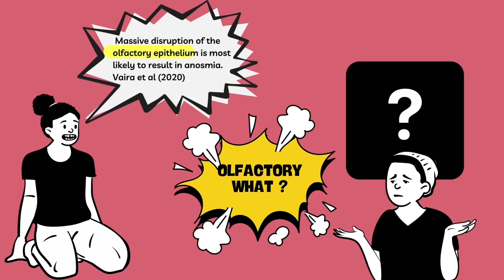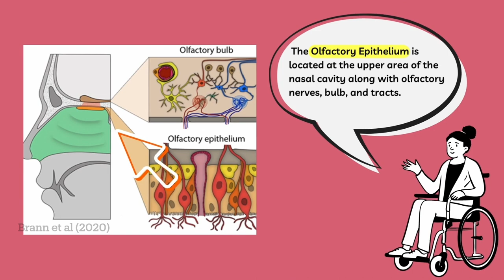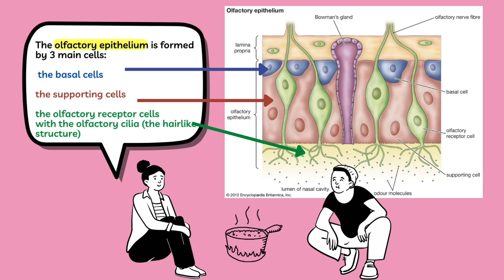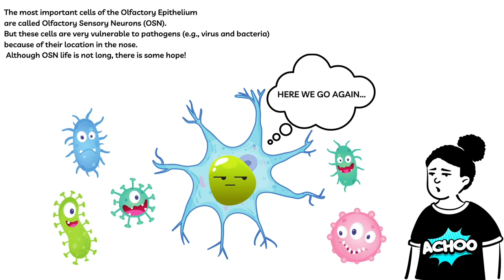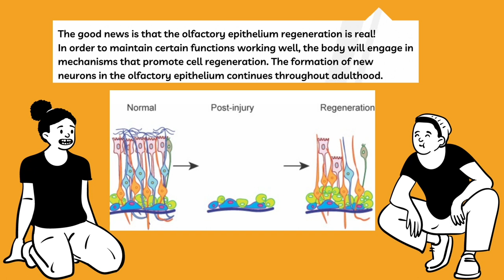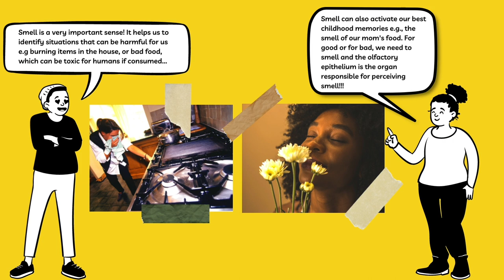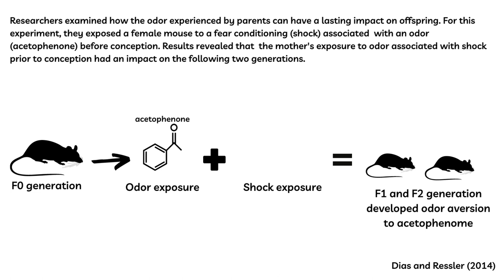Accessible Science Project - The Olfactory Epithelium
This video was created to satisfy the Accessible Science presentation requirement for The Parental Brain seminar taught by Dr. Bianca Jones Marlin during the Fall 2022 at Columbia University. The video is a summary of the revised literature and knowledge acquired during class lectures. All labeled figures are not mine. Figures and overall information references can be found at the end of this video. The was created using canvas.com and iMovie.